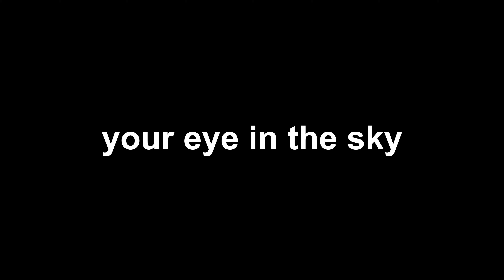DRONE PICTURES WEB